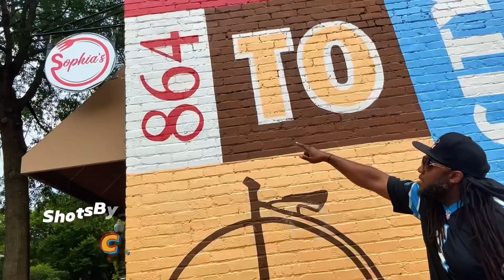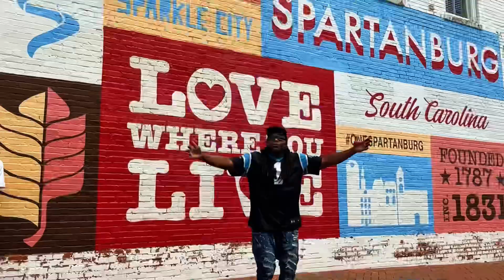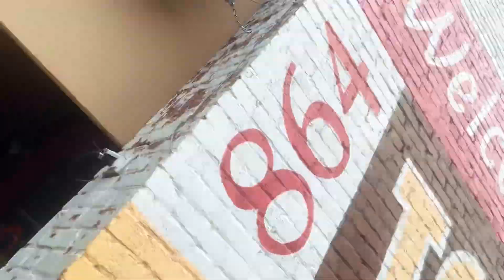Kell Beast Jones “What Up Brut” Prod.SergDaProducer (Official Music Video) Shot By K.LinG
“What Up Brut” shot & edited by Skrilla Chaser Films